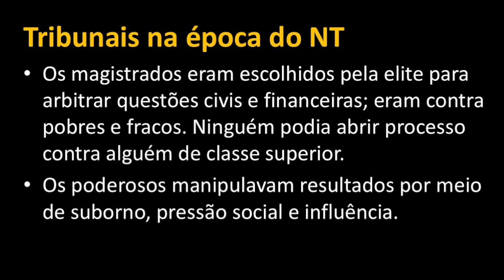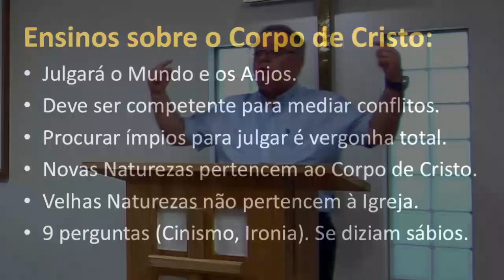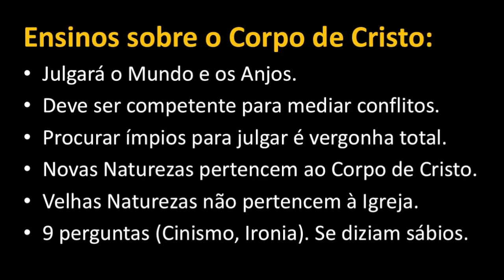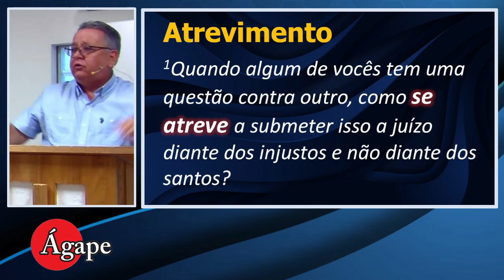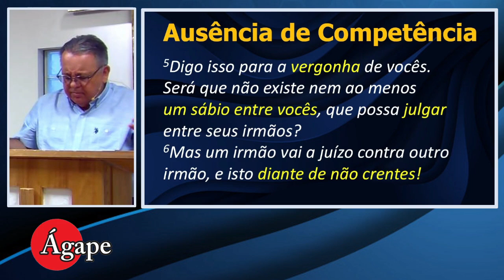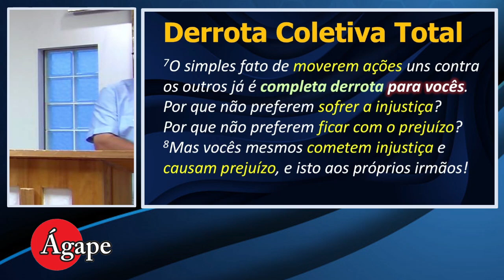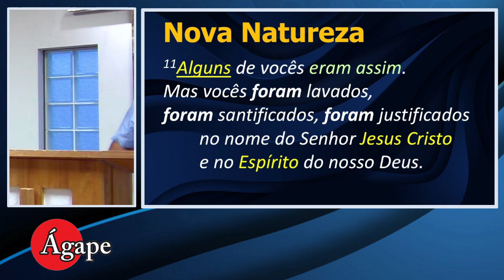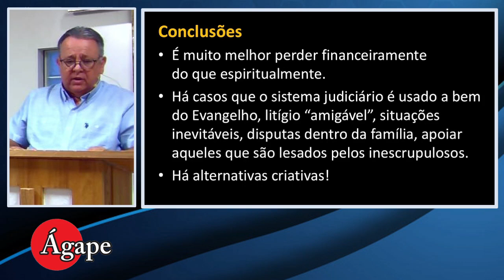09 - 1Corintios 6:1-11 - Litigios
09 - 1Coríntios 6.1-11
O Notável Saber e a Reputação Ilibada exigida do Corpo de Cristo.